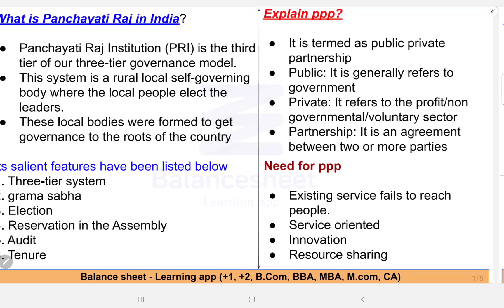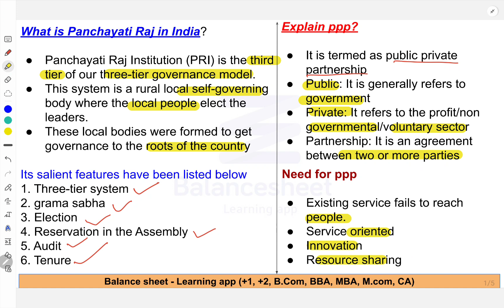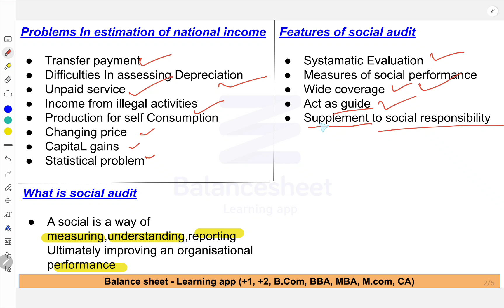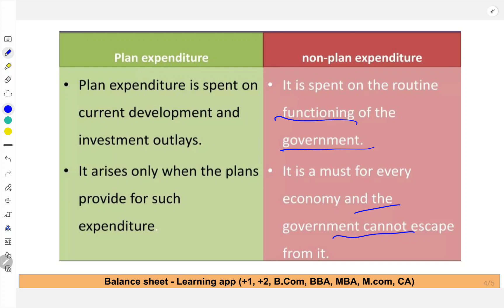planning M.COM part 2